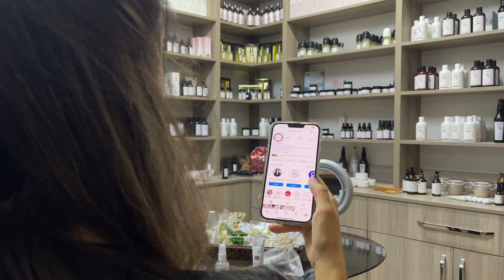Akita Doğal Cilt Bakım Ürünleri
%100 Doğal Cilt Bakım Ürünlerimize ulaşmak için instagram sayfamızı ve web sitemizi takip edebilirsiniz.